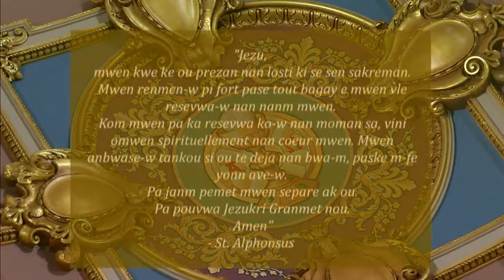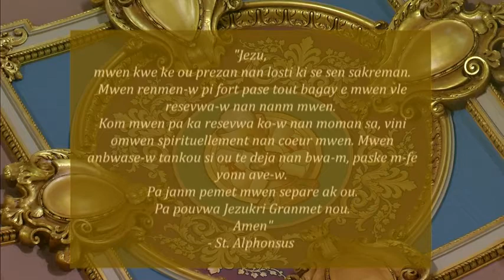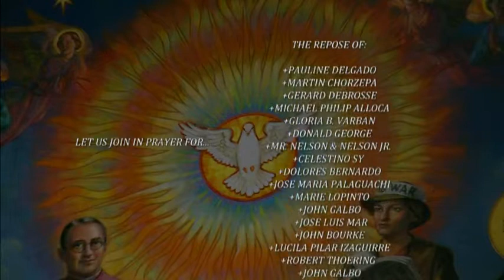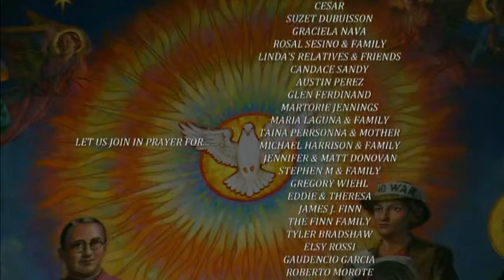Mass Creole 5 08 20